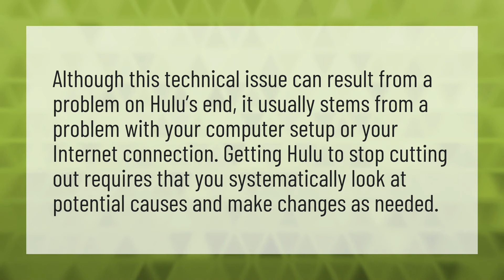Why does Hulu randomly shut off?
Hulu Naruto Shippuden • Why does Hulu randomly shut off?